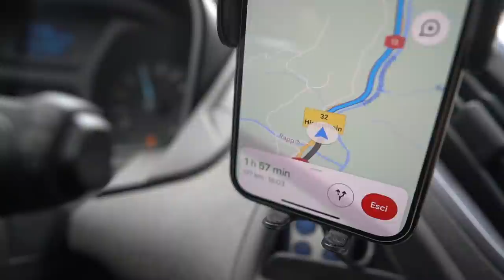IL DOUBLE BACKFLIP PIÙ ILLEGALE DI SEMPRE - DU' VLOG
PRIMO DU' VLOG ! Per questo nuovo format in combo con @IVOP26 siamo andati in Svizzera allo Zuritrails ma lo abbiamo trovato chiuso 😥  ci hanno obbligato a fare il double backflip più illegale di sempre!